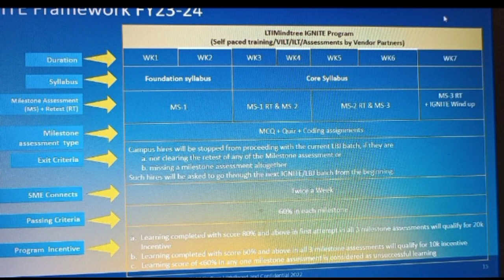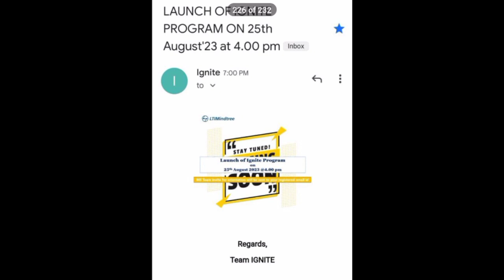Lti mindtree domain change why training, Onboarding update news|Important news ignite new batch news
In this video all the information about the lti mindtree Onboarding update news
Joining for lti mindtree latest and information for domain change in from one project need data project so they just change their project allocation new batch Joining